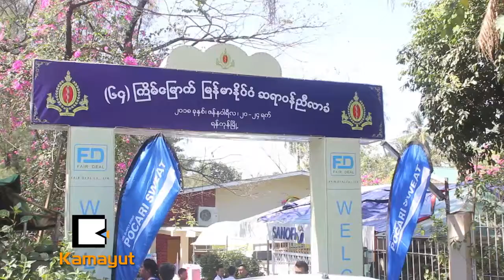ျမန္မာႏိုင္ငံရဲ႕ က်န္းမာေရးေစာင့္ေရွာက္မႈအဆင့္ ဘယ္လိုရိွလဲ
“ျမန္မာႏိုင္ငံရဲ႕က်န္းမာေရးေစာင့္ေရွာက္မႈအဆင့္အတန္းက သိပ္နိမ့္က်တယ္လို႔ မဆိုလိုႏိုင္ဘူး။ ႏိုင္ငံတကာ စာေမးပြဲသြားေျဖလည္း ပထမရတဲ့သူေတြ အမ်ားႀကီးရိွတယ္…”